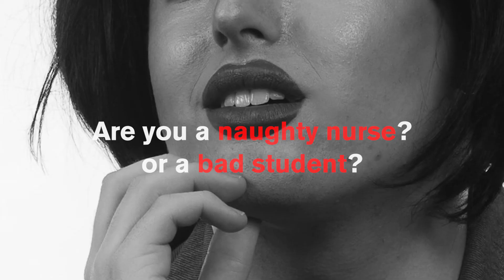Love & Sex Survey Results 2018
We asked Ryerson students some sexual questions for this weeks Love and Sex issue and tallied up some interesting results!

Editor: Solah Lee